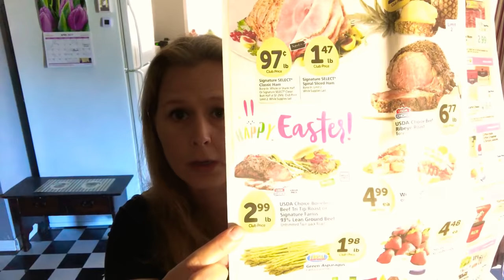The Rising Cost Of Food Prices and How You Can Beat Them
Food Prices will always rise. A real frugal person will figure it out, figure out how to save so they can spend the same, but eat just as well as they did before the price increases.